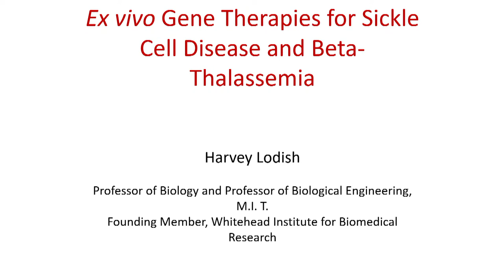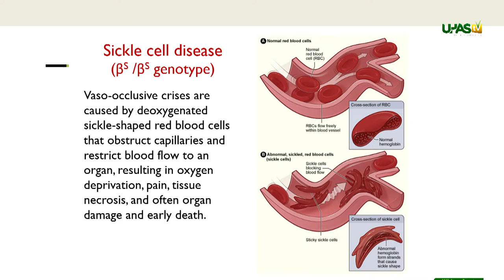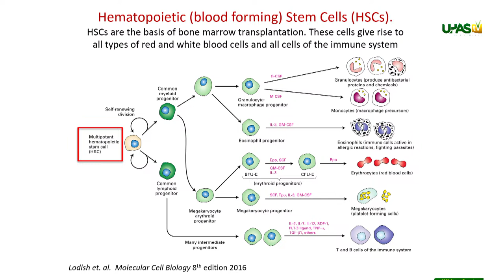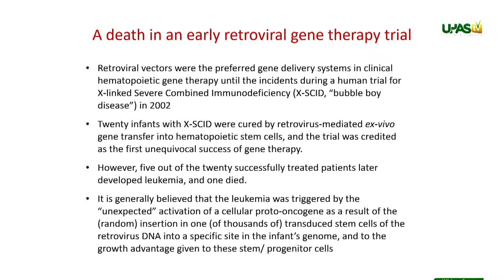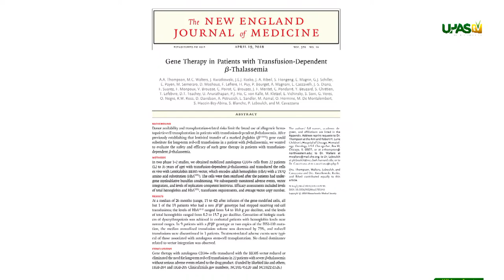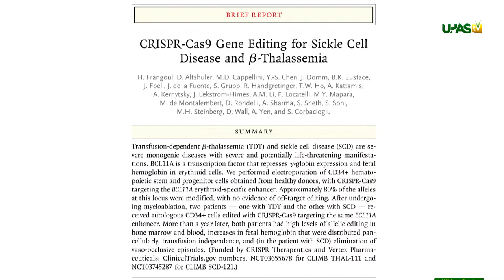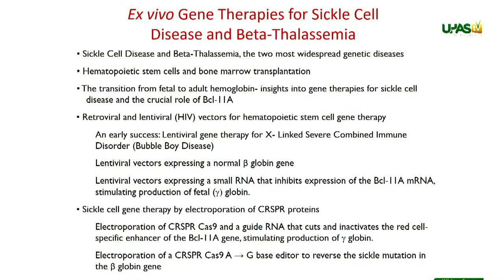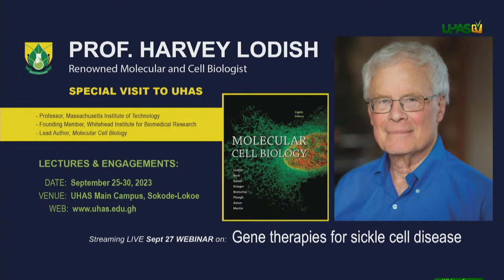Prof. Lodish molecular cell biology webinar at UHAS-Ghana September 2023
Time: 10:00am to 12:00 noon GMT
UHAS Main Campus

@UHASTV UHAS
University of Health and Allied Sciences